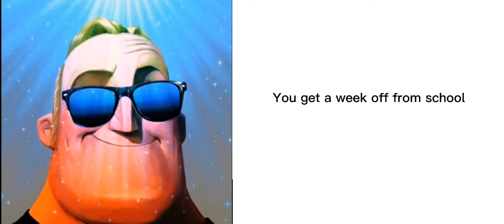Mr. Incredible becoming canny - School breaks